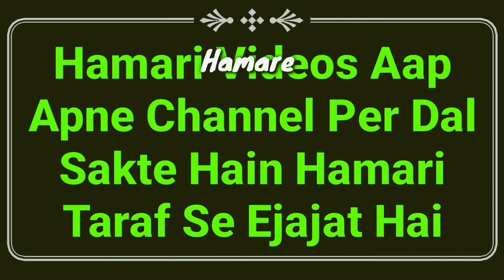Bina Wazu Ke Tasbeeh Chuna Aur Padhna Kaisa Hai | Wazu Ke Bagair Tasbih Parhna Or Chuna Kaisa | MARB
Bina wazu ke tasbeeh chuna aur padhna kaisa hai? full details masail ka bayan hai ke wazu ke bagair tasbih parhna or chuna by Mufti Abdur Rahman Banahara MARB Deeni Malumaat YouTube Channel

2⃣ WhatsApp Par Ham Se Judne Ke Liye Aap Apne WhatsApp Number Se Hamare WhatsApp Number Ko Apna Naam Aur Mukammal Adress Ke Saath Add Likh Kar SMS Send Karen,

3⃣ Koi Sawal Yani Masla Masaail Puchna Ho To Aap Comment Ke Zarya Puch Sakte Hain Ya Mufti Sahab Ke Number Par Call Kar Ke Puch Sakte Hain,

4⃣ Channel Ke Bare Mein Kuch Batana Ho Ya Aap Apni Video Dalna Chahte Hain To Rabta Kar Sakte Hain,
🌎MARB🌎
Channel By :- Mufti Abdur Rahman Banahara
Full Adress:-